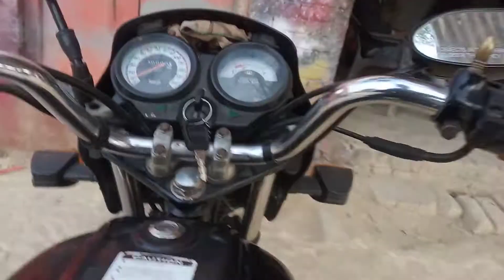Triveni Almirah | Godrej Almirah | Triveni Almirah Review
Jayvind Rudra Vlogs

JayvindRudraVlogs
JayvindRudraVlogs

Jayvind Rudra Vlogs
Form :- Sultanpur - Uttar Pradesh ( India )